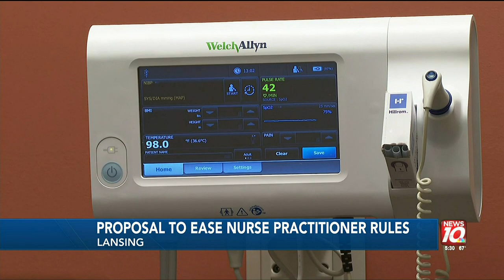Michigan lawmakers consider proposal to ease Nurse Practitioner rules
A bipartisan proposal introduced in the legislature would remove barriers for nurse practitioners.